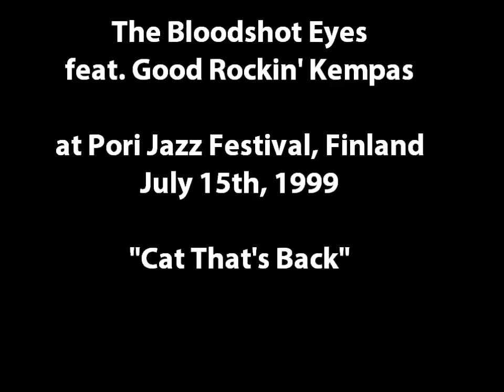The Bloodshot Eyes - Cat That's Back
(Pori Jazz Festival, Pori, Finland. July 15, 1999)